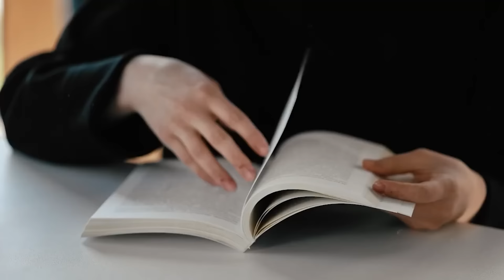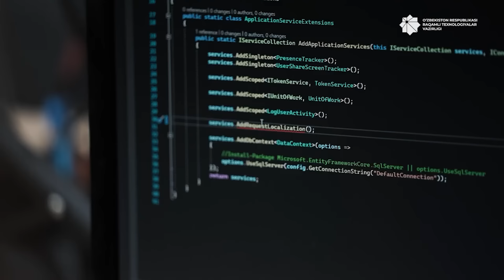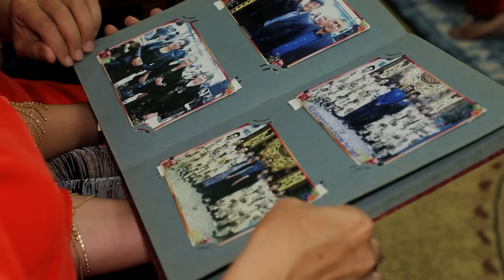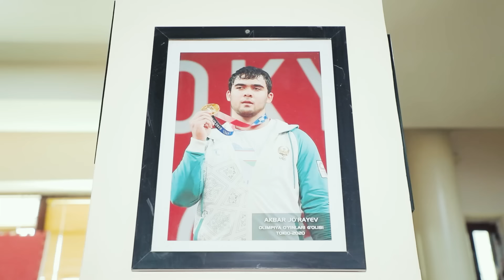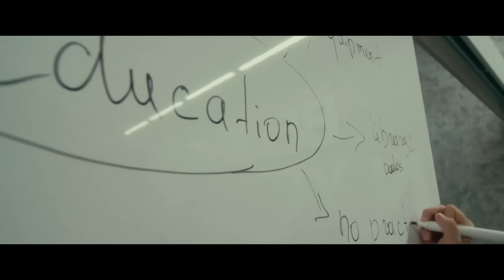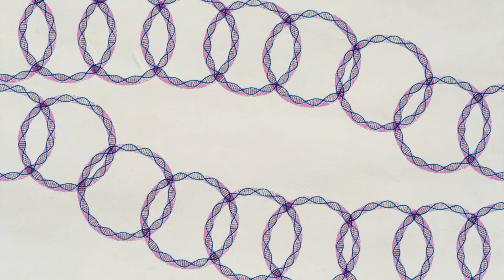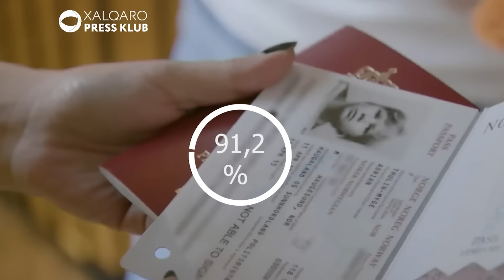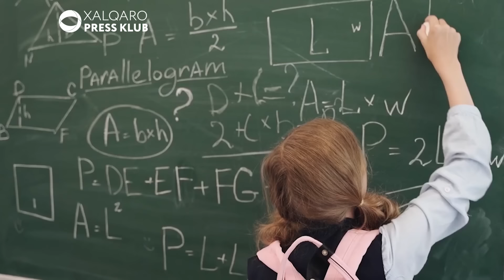"Gapiring" tok-shousi // Qizlar ta'limi